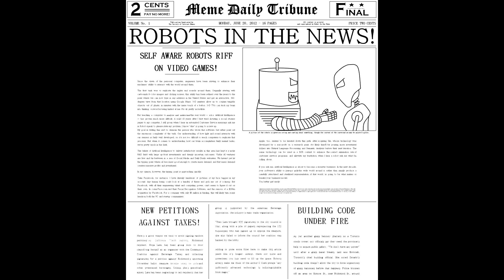Robots in the News - Saints Row: The Third - Epsode 13